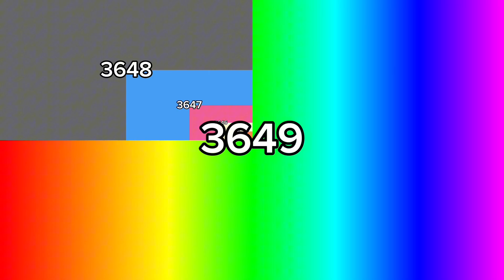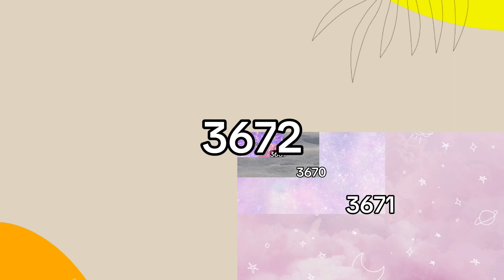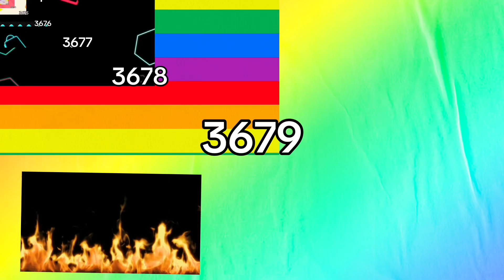Clicking the Minecraft respawn button 2 Millinillion times part 108